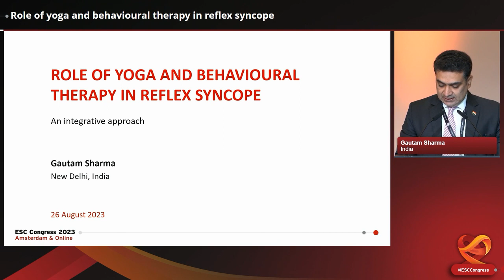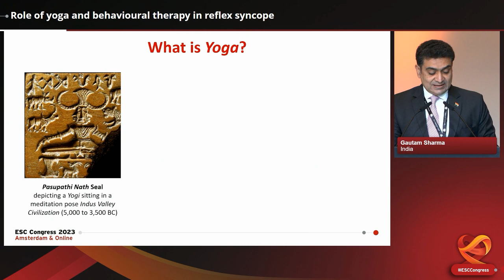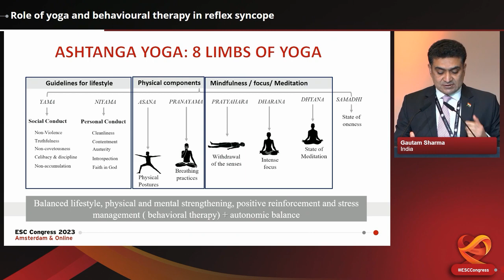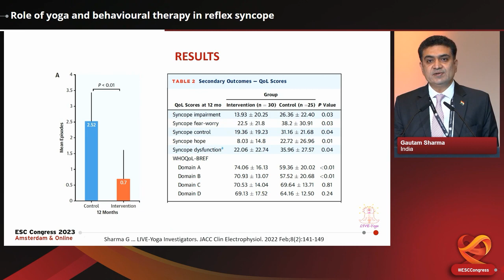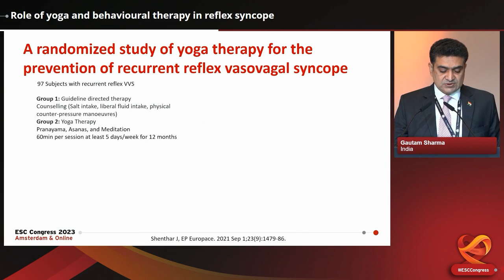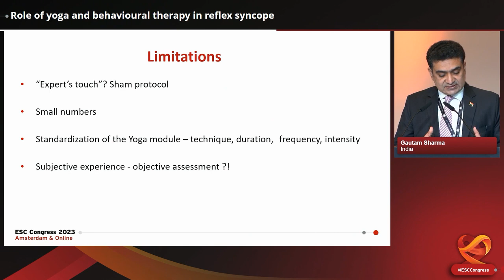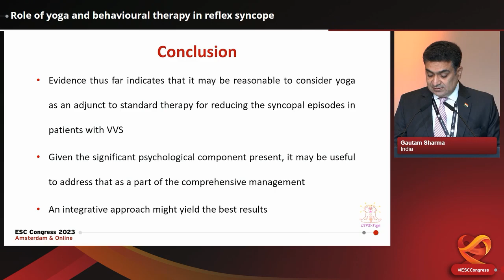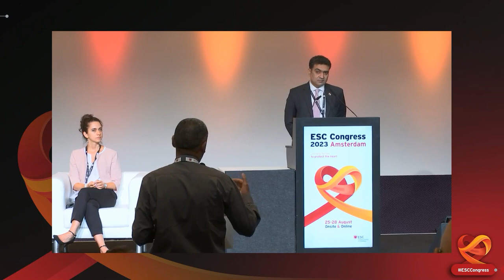Role of Yoga and Behavioral Therapy in Reflex Syncope | Dr. Gautam Sharma (AIIMS, New Delhi)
Dr. Gautam Sharma, a distinguished Professor of Cardiology and Professor In-charge at the Center for Integrative Medicine and Research, AIIMS, New Delhi, delivers an insightful lecture at the European Society of Cardiology 46th Congress in Amsterdam, 2023. In this exclusive session, Dr. Sharma delves into the pivotal topic of "Role of Yoga and Behavioral Therapy in Reflex Syncope." Discover the intersection of ancient wisdom and modern science as he unravels the potential of evidence based holistic approaches in managing reflex syncope.